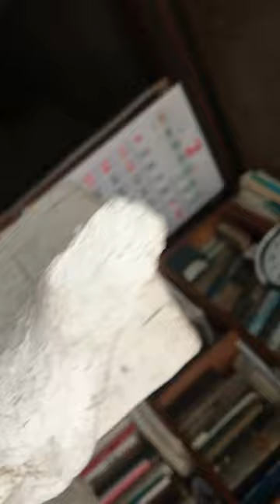(시) 끈 떨어진 연@sungodcross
제목 : 끈 떨어진 연

by sungodcros 2006/08/03 09:36

나는 파아란 하늘에 팽팽하게 타고 오르는 연을 좋아했다.

연은 주인를 닮아서 깻춤을 추며 까불다가 핑그르 돌아서

하강하고 주인의 얼굴에 도장찍고

다시 먼 하늘로 깻춤을 추고 바람을 탔다~

어느 잘생기지도 않은 연이 혼자서 파란 하늘밑에 바람을 타며 새들과 놀고 있었다.

구름은 뭉게구름이고 태양은 찬란했다.

강한 북서풍을 타고 깻춤추던 놈이 야비한 웃음을 입가에 흘리며 다가왔다.

잘생기지도 않은 연은 곤두박질치며 기웃둥거리며 무너졌고 ~

깻춤 추던 연은 입에 승리의 깃털을 물고

푸른 창공으로 사라졌다 ~

줄 끊어진 연이 갈 곳이 어디 메뇨~

찢기고 상처나며 외로운 고공행진이 게속됐다.

북서풍은 먼 곳으로 그 연을 날려버렸다.

마치 중거리 슛을 쏘는 당찬 축구선수처럼 ~

길 잃은 연은 이 세상에 발붙일 곳이 없었다.

그러나 ~

놀라운 거대한 손이 위에서 내려와 ~

위로 ~ 위로~

끈 떨어진 연을 붙잡았다.

끈떨어진 연은 주인을 떠나~

하나님의 품 속으로 들어갔다 ~

질기디 질긴 고래 심줄보다 더 질긴 끈으로 ~

하나님의 손에 묶여 있었다.

깻춤추던놈이 두려워 하는구나 ~

고래심줄에 번쩍거리는 칼날은 악한 자를 작두질하는 ~

세상를 더럽히는 자를 도말하는 하늘의 법칙 ~

정의에 칼날이다~

세상들아 ~ 정직하라 !

하나님의 진노를 두려워하라 ~

손수 지으신 작품을 작두질하시는걸 마다하지 않으신다 ~@sungodcross